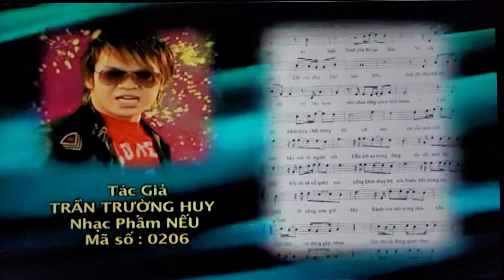January 17, 2022